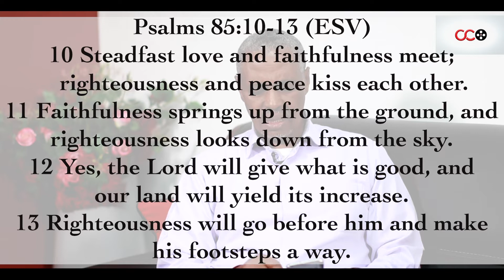The Anatomy of Revival; Faith and Righteousness - Rev. Dr Karita Mbagara | CITAM Church Online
As we pray for revival from God, we must pursue faithfulness which in turn converts to righteousness.

Join Rev. Karita Mbagara as he takes us through 'The Anatomy of Revival; Faith and Righteousness'.